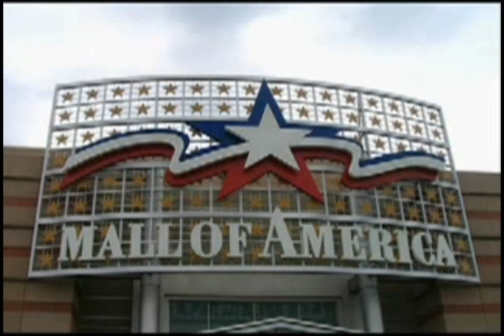26-666 Decoding History George Carlin Planet People Politics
Decoding History an Introduction - Bible Prophecy or Predictive Programming

The thesis is that states nations & global divisions are a lie used by the Empire to keep us ignorant of reality

The New World Oder isn't coming it's been here for thousands of years Court historians court reporters & court jesters have been either fabricating people like Hey Zeus Jesus Shakespeare & Newton or turning murdering racists like Lincoln into Political God men to be worshiped by the state's free range debt slaves

Try to relax and realize the script isn't prophecy it's predictive programming The script by Dan & John for the goats the Biblical Levitical UCC Law Merchant Law for the sinners & a collection of plagiarized politically motivated fairy tales for the sheep They pimp out three main prison cults Jew Christian Muslim

Once you begin to connect the dots you realize your whole life is a lie.

None dare call it genocide but all our foods & drinks & even the air we breathe is contaminated with Pharmacueticals, RBGHT, MSG, Aspartame, GMO, Cloned meats, Mercury vaccines, fluoride water supplies, tobacco, alcohol, fructose, chemtrails, banning supplements, outlawing natural remedies & too many other sick eugenics programs to mention

We trade our labor for credit notes which we trade for food & shelter. They then go to the central bank which pays for the Police state, Propaganda, Poisons & Brainwashing that UNeducates, entertains & enslaves us

1 Introduction Mind reader & a secret
2 Carl Sagan Science vs Mystics
3 Robin Ince on creationism
4 Carl Sagan Mystics winning
5 Ricky Gervais on The Bible
6 Astrotheology Jesus story
7 Ovid pens the Jesus story
8 Carl Sagan The end of the Library
9 Lewis Black on the bible
10 Carl Sagan Astrology
11 George Carlin on Religion
12 Court Historians by Thomas DiLorenzo
13 Alan Watts on predictive programming
14 Zodiac & Council of Nicea from Zeitgeist
15 Dr Ben Richard Dawkins Bill Hicks on religion
16 David Cross on Religion
17 Terrance McKenna John Allegro Jesus was a mushroom
18 Stefan Molyneux on the illusion of freedom Statism is dead
19 Winston Shrout Solutions in commerce
20 Mary Croft How I clobbered every cash confiscatory agency
21 Knights of Malta create the first UN
22 Stuart Wilde Mastery of Money The Empire discussed
23 Carl Sagan Religious Fraud Criminal perversion of History
24 George Carlin on Global Politics & People
25 Welcome to the matrix Insights to reality
26 George Carlin Planet People Politics
27 Dr Stanley Monteith Brotherhood of Darkness excerpt
28 George Carlin Back in town Godliness
29 The Harvard yard Excerpt on Cult of Newton
30 George Carlin God & Jim Morrison closing statement
31 Dr Stanley Monteith None dare call it Genocide
32 PharmaCon Artists 2008 Drug War on Your Mind Mashup
33 Marijuana The Hemp Conspiracy or Killer Weed
34 Rene Levesque 1964 Crush the crusher
35 Mario Savio Sproul Hall Steps December 2 1964
36 Jerry Rubin  Punks Donahue in his corporate suit 1970
37 China Falls to the Roman Empire
38 Mass Media Manipulation & Eugenics Lies
39 CFR Media Monoply Mind Manipulation
40 Dave VonKleist Media and CNN Lies
- Amenstop productions The Ring of Power - The Empire of the City - The Secret Rulers of The World - Pharisees to today
- Dr. Stanley Monteith The Brotherhood of Darkness - The conspirators & None dare call it genocide - The eugenics programs